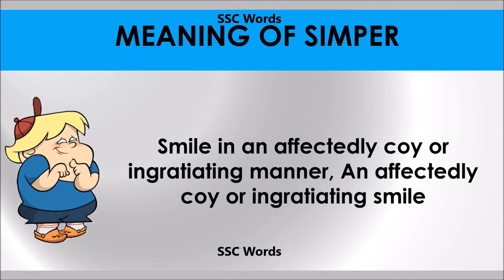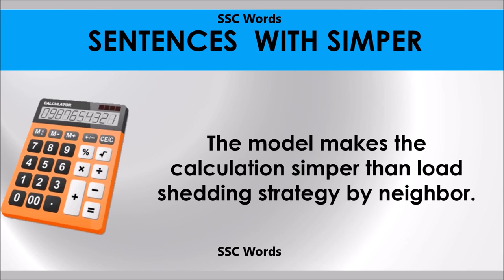Simper # Improve English # Meaning and 5 sentences # GRE CAT GMAT word # SSC Words